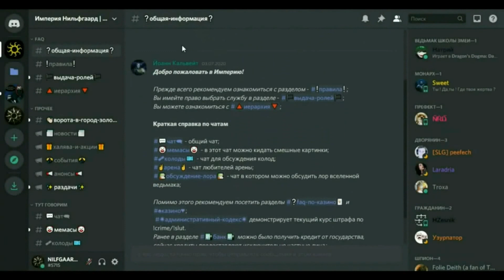Гвинт. ПАТЧ 9.5 - СОЛДАТЫ ВЕРНУТСЯ 100%! - имперский обзор / ведьмак gwent price of power witcher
Aen Ard Feain, жители империи!☀️Не успело отгреметь дополнение Цена Силы, как разработчики начали нас готовить к выходу нового дополнения. Патч 9.5 уже начал готовить игру к очередному DLC и я думаю вы поняли намеки разработчиков! В новом дополнении нам возродят архетип солдат!

00:00 - Приветствие Императора!
01:29 - Нейтральные карты
03:02 - Чудовища
11:44 - Скеллиге
20:31 - Север
33:06 - Скоя'таэли
38:00 - Синдикат
44:55 - Нильфгаард